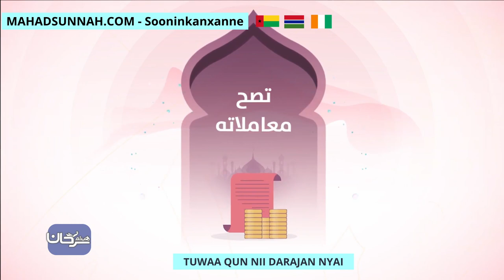TUWAA QUN NII DARAJAN NYAI طلب العلم درجات